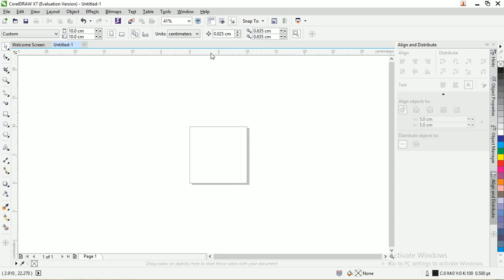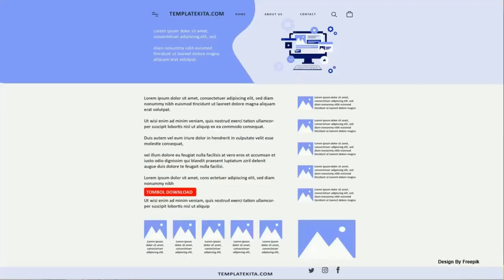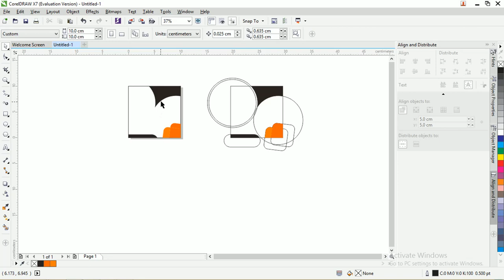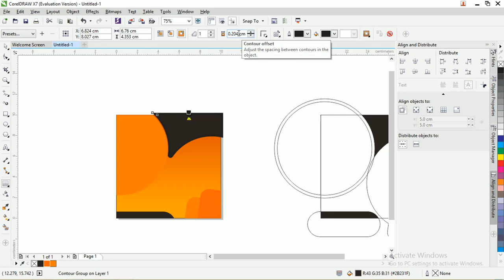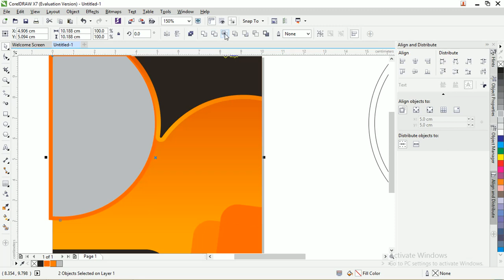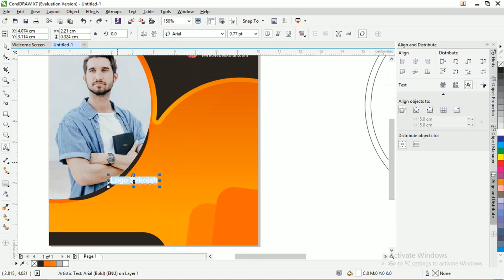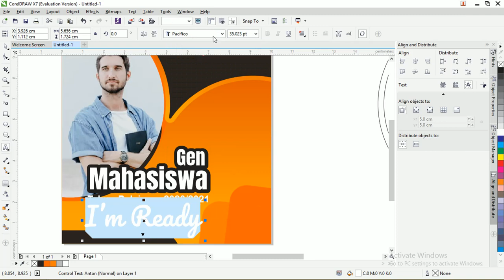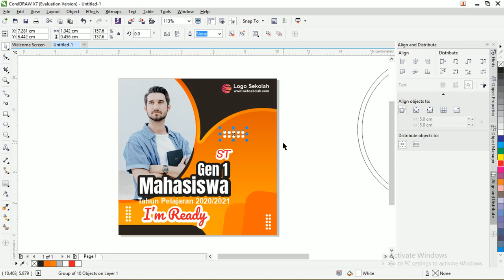Free File : Cara Mudah Desain Twibbon Sekolah Coreldraw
Salam bahagia untuk teman-teman kali ini kita akan membahas tentang twibbon yang lebih tepatnyaFree File : Cara Mudah Desian Twibbon Sekolah Coreldraw

Diartikel ini akan menjelaskan tentang beberapa desain yang admin sudah buatkan dengan menggunakan corel draw

Jika teman-teman ingin menggunakan template desain ini bisa langsung cek saja untuk bagian file nya ada didalam artikel

Apakah Itu Twibbon
Twibbon merupakan sebuah bingkai yang dibuat dengan semarik mungkin yang digunakan untuk menggambarkan postingan dengan tujuan tertentu.

Selain itu, twibbon juga bisa teman-teman gunakan sebagai media promosi, dukungan, pamflet atau banner dilengkapi dengan foto yang dipadukan oleh bentuk frame atau

Border yang di edit dan di desain sedemikian rupa agar tampilan desain lebih terlihat bagus dan menarik.

Download Twibbon Sekolah Coreldraw Dan  Gratis

Apakah Peran Twibbon
Dalam twibbon mempunyai peran sangat penting sebuah acara seperti challenge, perlombaan dan lainnya.

Dengan begitu, twibbon yang kalian buat pasti akan dilihat oleh banyak orang, sehingga promosi yang kalian lakukan bisa dilakukan.

Dalam pembuatan sebuah twibbon pasti mempunyai tujuan yaitu supaya foto yang kalian cantumkan didalam twibbon dapat menjadi indah dan bisa digunakan untuk pembuatan promosi.

Untuk promosi yang dimaksud bisa kalian gunakan di berbagai macam seperti didalam sebuah produk, event, social campaign, dan masih banyak lagi.

Jika teman-teman membuat desain twibbon yang dibuat semenarik mungkin dan dilihat banyak orang, maka semakin banyak pula orang akan tertarik dengan promosi yang kalian buatkan.

Jadi, hal yang harus kalian lakukan untuk pembuatan twibbon adalah usaha untuk membuat desain yang bisa menarik perhatian orang lain.
Manfaat Twibbon Coreldraw
Dalam penggunaan twibbon pada saat ini merupakan suatu alternatif yang biasanya di gunakan oleh kebanyakan orang untuk sebuah promosi, entah promosi produk atau yang lainnya.

Dan hal tersebut bisa bermanfaat untuk kalian, contohnya ketika akan mealaksanakan sebuah kompetisi,  maka cara sederhana yang harus kalian perlu lakukan yaitu membuat desain twibbon semenarik mungkin

Dengan begitu, kompetisi tersebut dapat diikuti oleh banyak orang yang mengikutinya.